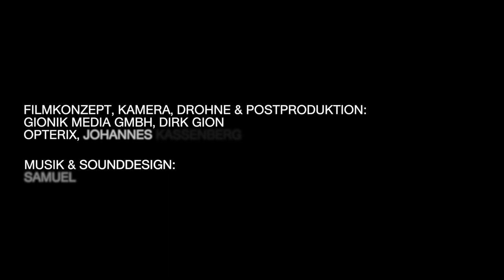32 Black Circle Square 2016, Massimo Bartolini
Wie eine modernistische Architektur inmitten der Wiese liegt »Black Circle Square« von Massimo Bartolini am Hof Emscher-Auen und verspricht ungeahnte Tiefen. In seiner schwarz-weißen Schlichtheit steht das Kunstwerk in starkem Kontrast zur Natur ringsherum und ist angelehnt an die suprematistische Malerei von Kasimir Malewitsch. Bartolini überführte die Malerei des russischen Avantgardisten gewissermaßen in die dritte Dimension: Ausgangspunkt für »Black Circle Square« war das ebenfalls 1915 entstandene Gemälde »Schwarzer Kreis«, das Bartolini im Maßstab 1:10 und in den Raum hinein vergrößerte. Der italienische Konzeptkünstler fügte dem statischen Becken zudem eine performative Komponente hinzu: Während der Ausstellungsdauer reinigte ein ehemaliger Bergarbeiter mit Wischmopp regelmäßig den Pool in einem fast spirituellen Akt. Ein Saxofonist und eine Synchronschwimmerin waren weitere Protagonisten für Performances, die das Kunstwerk belebten. Gleichzeitig dient das minimalistische Kunstwerk dauerhaft als Löschteich für die benachbarte Hofanlage.

Filmkonzept, Kamera, Drohne & Postproduktion:
Gionik Media GmbH, Dirk Gion Opterix, Johannes Kassenberg
Musik & Sounddesign: Samuel Brözel

Like a modernist architecture in the middle of the meadow, »Black Circle Square« by Massimo Bartolini lies at the Hof Emscher-Auen and promises unexpected depths. In its black and white simplicity, the artwork stands in stark contrast to the nature around it and is inspired by the suprematist painting of Kasimir Malevich. Bartolini transferred the Russian avant-gardist's painting into the third dimension, so to speak: the starting point for »Black Circle Square« was the painting »Schwarzer Kreis« (»Black Circle«), also created in 1915, which Bartolini enlarged on a scale of 1:10 and into the room. The Italian conceptual artist also added a performative component to the static pool: for the duration of the exhibition, a former miner with a mop regularly cleaned the pool in an almost spiritual act. A saxophonist and a synchronised swimmer were further protagonists for performances that enlivened the artwork. At the same time, the minimalist artwork permanently serves as a fire-fighting pond for the neighbouring courtyard complex.

Film concept, camera, drone & post-production:
Music & sound design: Samuel Brözel